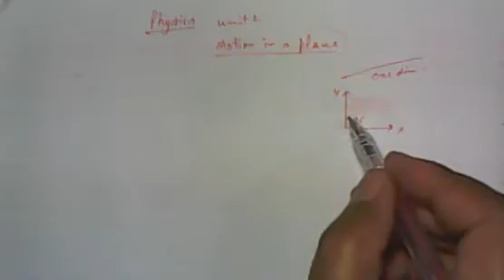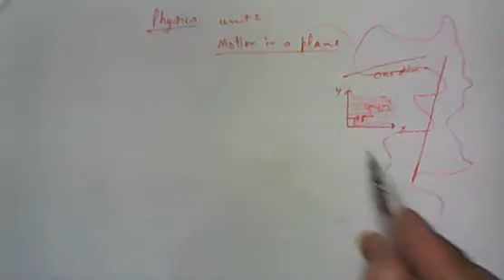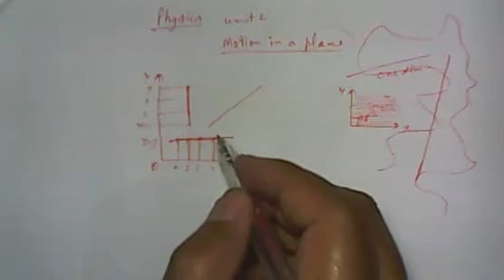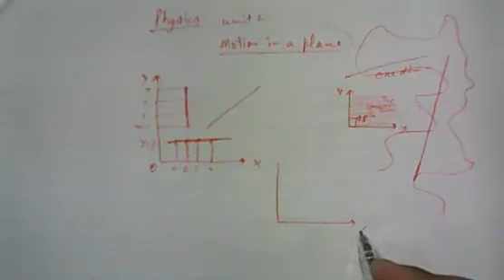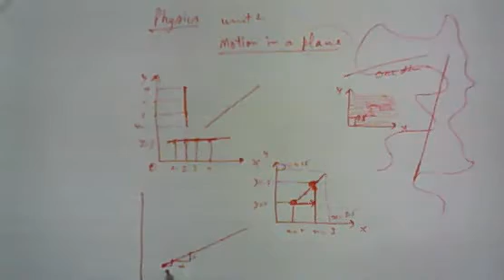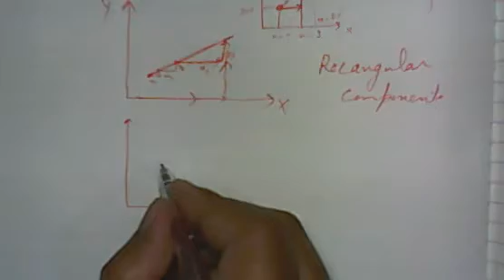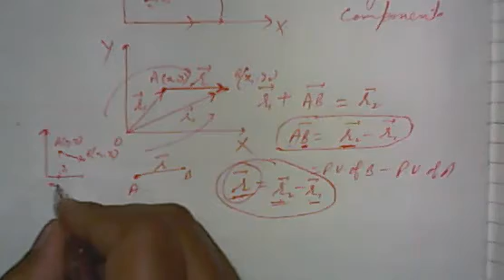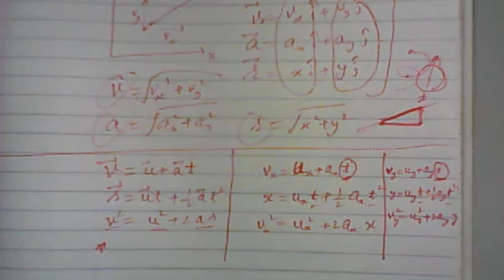motion in plane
when motion in takes place it can be resolved into two rectangular components.